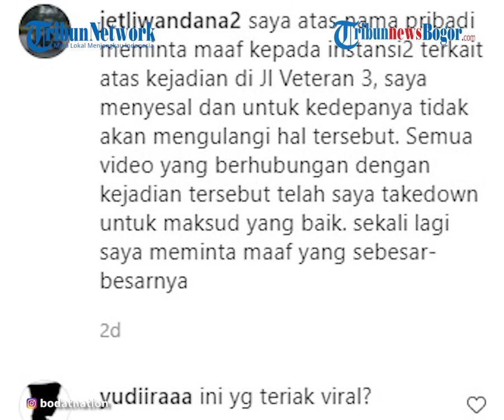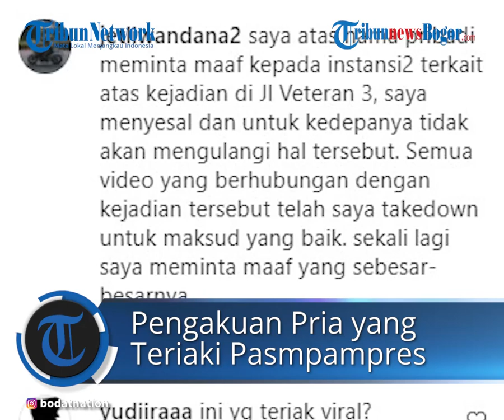Sosok Pria yang Teriaki Paspampres Viral di Ring 1 Istana Presiden Akui Menyesal, Begini Nasibnya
TRIBUN- VIDEO.COM - "Gila, gila, dapat lu di kamera tendang, lo tendang dapat di kamera lu, viral," teriak seorang pengendara motor ke arah Paspampres.

Teriakan viral ini menjadi hal lain yang diperbincangkan netizen atas peristiwa pengendara ditendang Paspampres.

Setelah berteriak 'viral', pengendara motor tersebut lantas kabur menggunakan sepeda motornya.